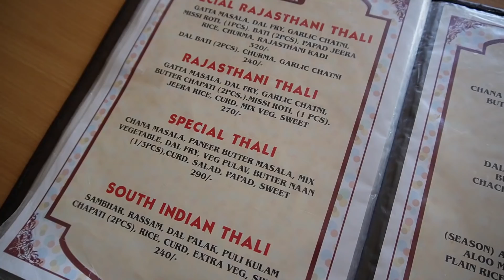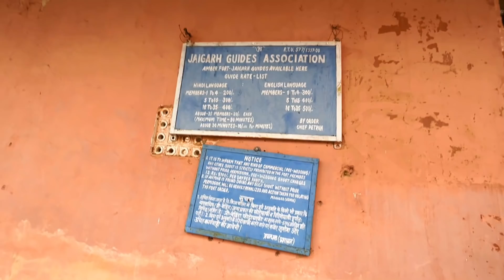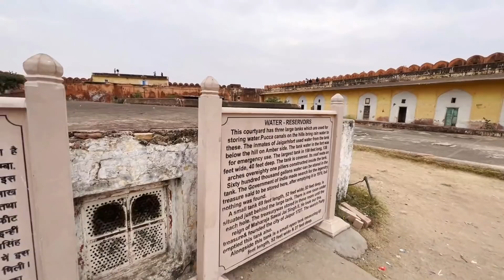ଜାଗା କୁ ଦେଖି ପେଟ ପୁରି ଗଲା | Nahargarh Fort Sun Set | Anchor Subham Vlog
REGARDS